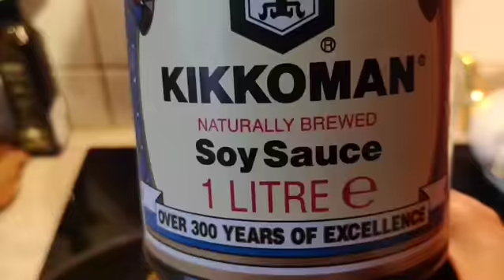Вкусный и сытный ужин за полчасика ✌️|| Брюссельская капуста и лосось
Лосось предварительно за пару часов до готовки посолить, поперчить, добавить специи, сок лимона. Поставить в духовку, разогретую 200-210 градусов на 30 минут.
Брюссельскую капуста разрезать пополам, поварить минут так 5-6, затем добавить мало растительное, обжарить. Добавить чеснока, затем соевого соуса, перемешать. Выключить через пару минут

Музыкант: Not The King